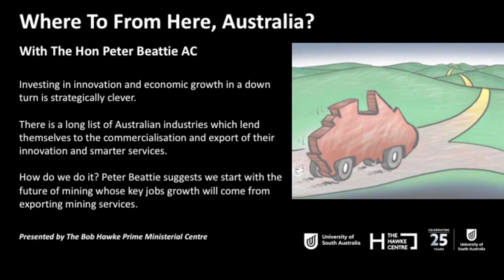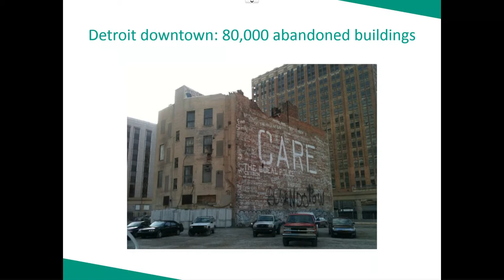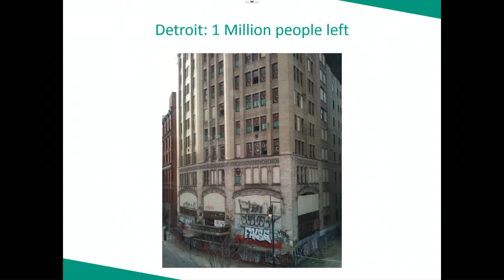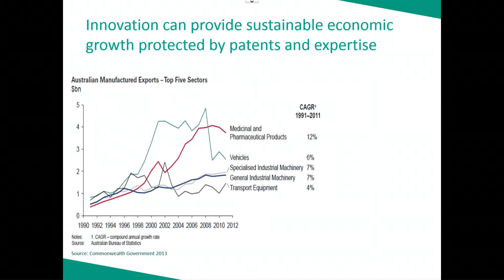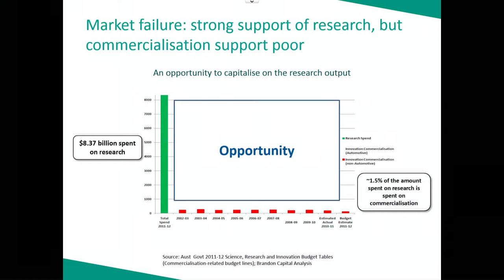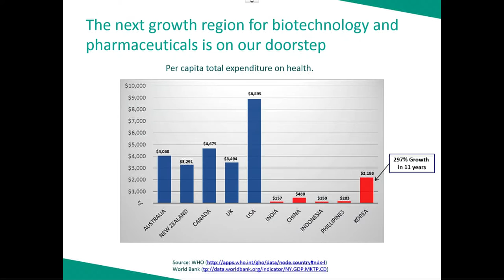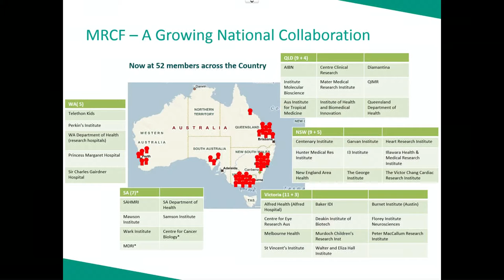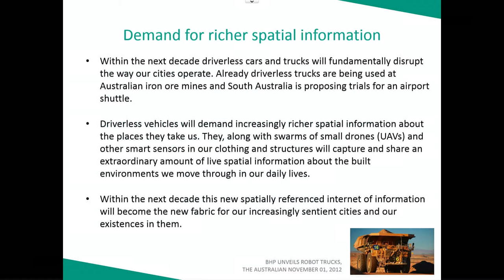Where To From Here, Australia? with Peter Beattie AC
Investing in innovation and economic growth in a down turn is strategically clever. This means that when the world economy improves, Australia is ready to take full advantage.  Slowing growth in China may be affecting our mining industry and royalties but there is cause for optimism.

There is a long list of Australian industries which lend themselves to the commercialisation and export of their innovation and smarter services.

How do we do it? Peter Beattie suggests we start with the future of mining whose key jobs growth will come from exporting mining services.